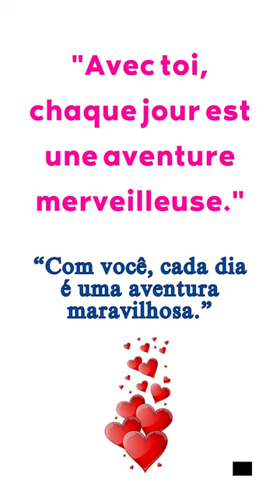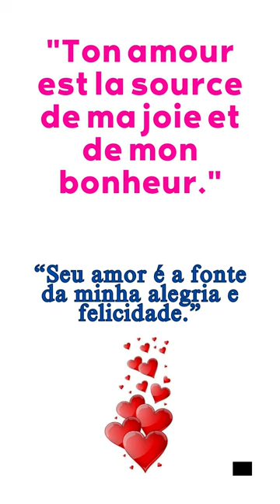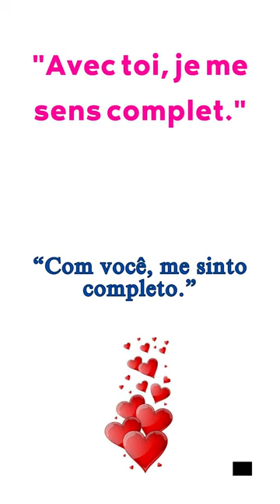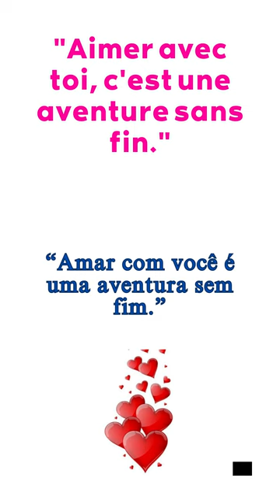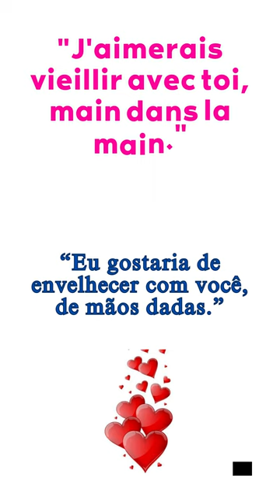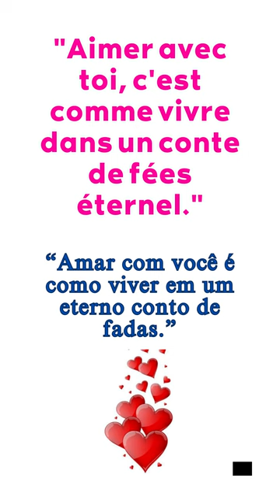"Descubra a Eloquência do Coração: Uma Ode ao Verdadeiro Amor que Incendeia as Almas! 💖✨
"Embarque numa jornada sensorial através destas declarações de amor profundas e sinceras. Cada frase é uma melodia suave, um poema cativante tecido com emoções puras. Este vídeo mergulha na essência do amor, explorando as nuances subtis que tornam cada relação única.

Deixa-te levar pela magia das palavras, expressando sentimentos que ressoam no mais profundo da alma. Se estás apaixonado, à procura de romance ou simplesmente curioso para descobrir a beleza da linguagem amorosa, esta experiência tocar-te-á no coração.

Ao longo destas expressões de amor, viajarás por uma sinfonia de emoções, desde a euforia dos primeiros encontros até à estabilidade reconfortante de um amor duradouro. Cada declaração é como uma pincelada num quadro, criando uma imagem rica e envolvente do que significa verdadeiramente amar e ser amado.

Prepara-te para sentir o amor em todas as suas formas e celebrar a conexão íntima que ilumina as nossas vidas. Não te esqueças de partilhar as tuas próprias reflexões e experiências nos comentários, porque o amor é uma aventura que todos nós partilhamos.

Este vídeo não é apenas uma ode ao amor, mas também uma celebração da linguagem, destacando como as palavras têm o poder de moldar e expressar os sentimentos mais profundos. Descobre como estas declarações ressoam contigo, despertando memórias, inspirando reflexões e talvez até mesmo desencadeando novas compreensões sobre o que o amor pode significar.

Aproveita esta experiência cinematográfica única que transcende as barreiras linguísticas para alcançar a universalidade do amor. Cada momento é uma oportunidade para nos conectarmos através das palavras que ecoam os sentimentos mais íntimos.

Por fim, não te esqueças de subscrever, gostar e partilhar este vídeo, espalhando a beleza das palavras de amor. Celebremos juntos a força extraordinária que é o amor, conectando corações e inspirando almas. 🌟💖 Amor Romance DeclaraçõesDeAmor ViagemSentimental YoutubeRomântico LinguagemDoAmor ConexãoCoraçãoACoração ExperiênciaCinematográfica ReflexõesSobreOAmor"

"Je t'aime plus que tout au monde."
"Mon cœur bat la chamade quand je te vois."
"J'aime chaque petit détail de toi."
"Aimer, c'est partager sa vie avec toi."
"Ton sourire est la lumière de ma journée."
"Avec toi, chaque jour est une aventure merveilleuse."
"Mon amour pour toi grandit de jour en jour."
"Tu es la personne qui complète mon monde."
"Chaque instant passé avec toi est précieux."
"Avec toi, je découvre la véritable signification de l'amour."
"Ton amour est la source de ma joie et de mon bonheur."
"Je suis éperdument amoureux de toi."
"Aimer avec toi, c'est vivre dans un conte de fées."
"Tu es la raison pour laquelle mon cœur bat si fort."
"Chaque jour, je découvre de nouvelles raisons de t'aimer."
"Ton amour est le trésor le plus précieux de ma vie."
"Avec toi, je me sens complet."
"Tu es le soleil qui illumine mes journées sombres."
"Notre amour est une histoire qui n'a pas de fin."
"J'aimerais passer le reste de ma vie à tes côtés."
"Ton amour est la mélodie qui rythme ma vie."
"Aimer avec toi, c'est une aventure sans fin."
"Chaque regard échangé renforce notre amour."
"Tu es le rêve devenu réalité que je chéris chaque jour."
"Je t'aime plus que les mots ne peuvent le dire."
"Avec toi, chaque moment devient magique."
"Tu es le trésor que j'ai toujours cherché."
"J'aimerais vieillir avec toi, main dans la main."
"Chaque jour, je tombe un peu plus amoureux de toi."
"Ton amour est la lumière qui éclaire mes jours sombres."
"Aimer avec toi, c'est comme vivre dans un conte de fées éternel."